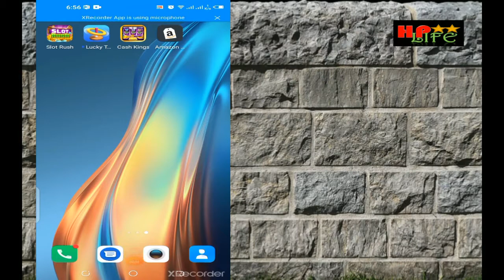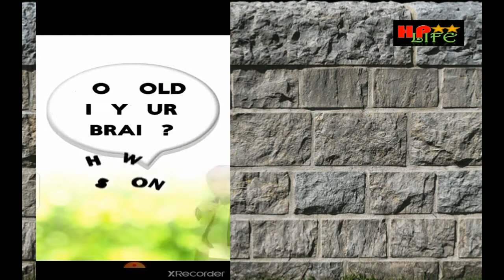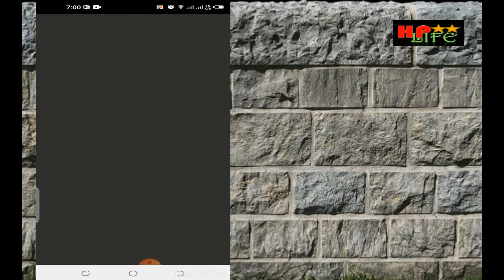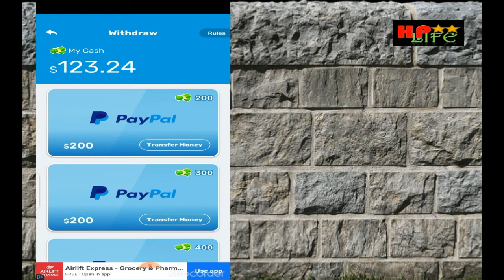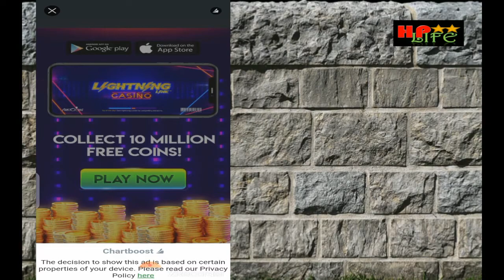How to earn money by playing games | which games pay real money in pakistan | online earning app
how to earn money online with games, which are real earning games,

Tech & Informative videos are daily uploaded to our channel
In Sha Allah our channel will provide you daily tech and informative videos
our channel and push the bell icon